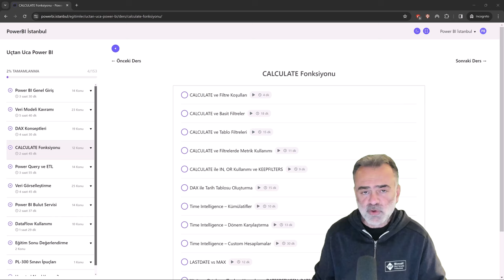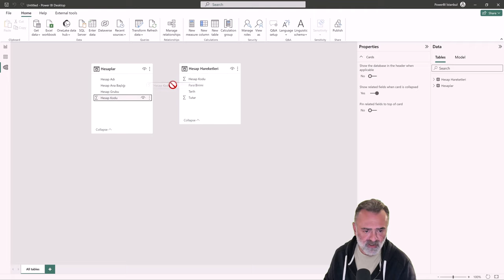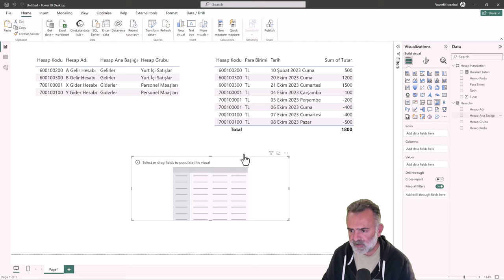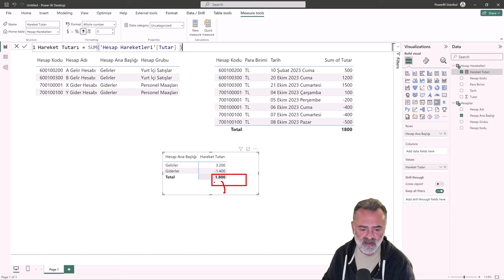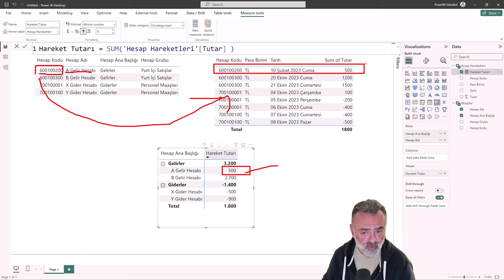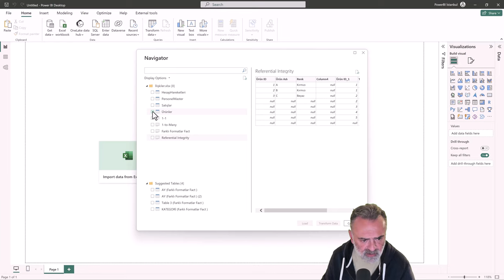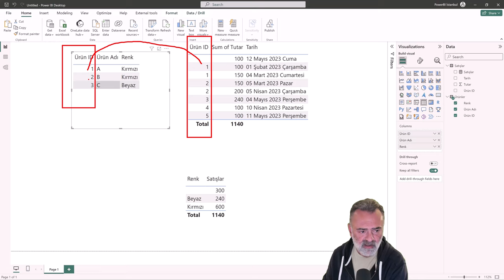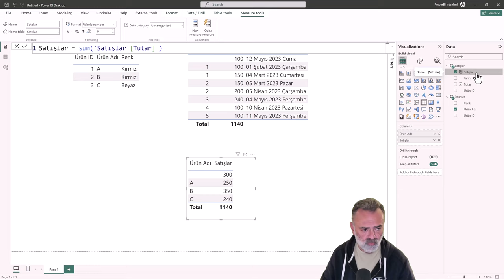İlişki Tipleri ve Referential Integrity